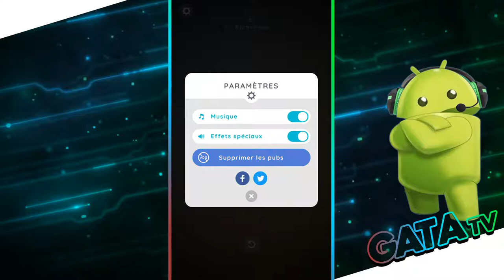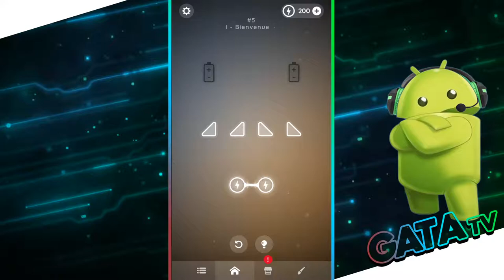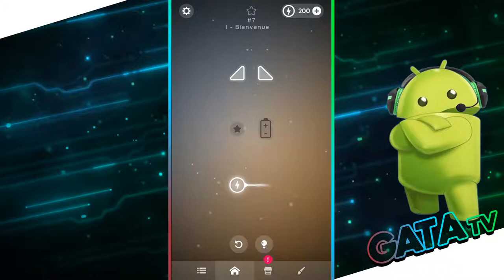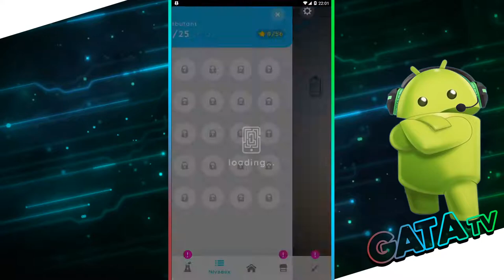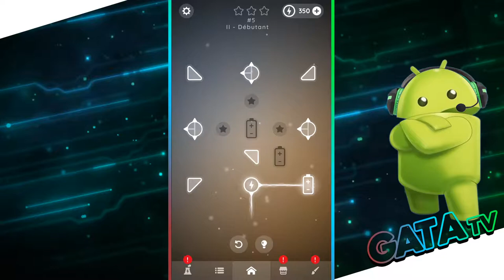Laser Overload 💡 De la Réflexion à l’énergie 🔌 [ANDROID]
📌 Laser Overload est le jeu de réflexion gratuit des développeurs de Connect.
L'objectif est de relier les sources d'énergie aux batteries pour les recharger.

🔌 Comment jouer 💡
Faites pivoter les miroirs et utilisez des téléporteurs d'énergie pour que le réseau fonctionne.

Fonctionnalités :
▲ Gratuit - Le jeu est 100 % gratuit pour tout le monde, vous pouvez y jouer sans aucun paiement.
▲ Accessible - La difficulté est conçue pour tout le monde. Des objectifs spéciaux sont conçus pour les anciens combattants. Pouvez-vous collecter toutes les étoiles sans casser le réseau ?
▲ Beau : simple, épuré, mais beau.
▲ Portable - Pas énergivore. Aucune connexion Internet requise. Jouez sur tous les vols ou dans le métro.
▲ Vous n'avez besoin d'aucune connaissance sur l'électricité ou les réseaux électriques pour pouvoir profiter de ce jeu. :-)

La nature du jeu est assez méditative, ce jeu détend l'esprit du joueur et électrise ses pensées. Pouvez-vous obtenir toutes les étoiles ?